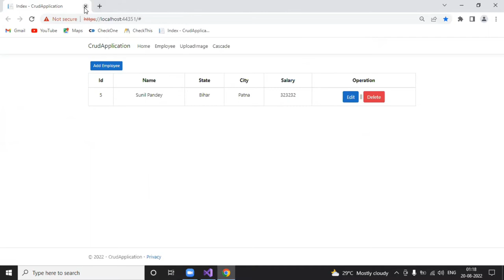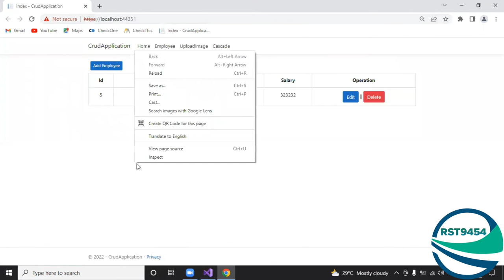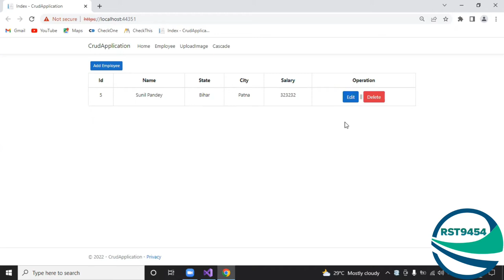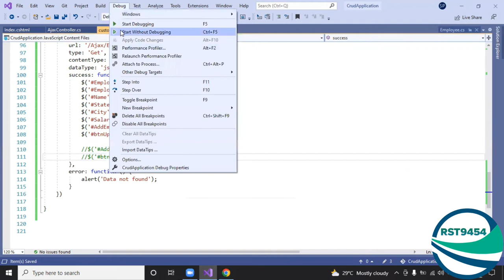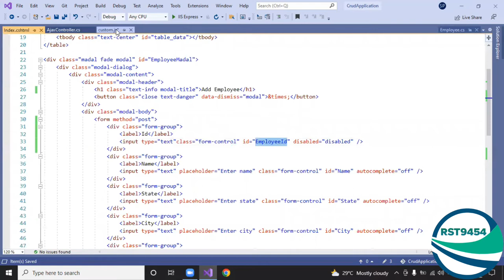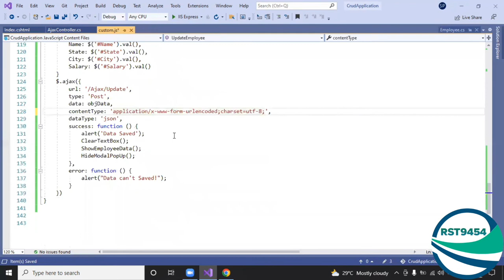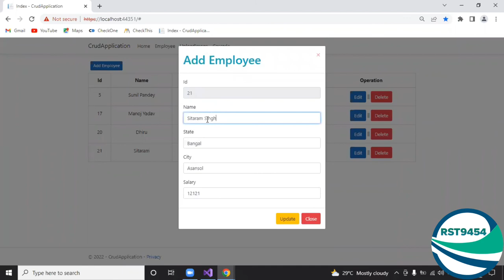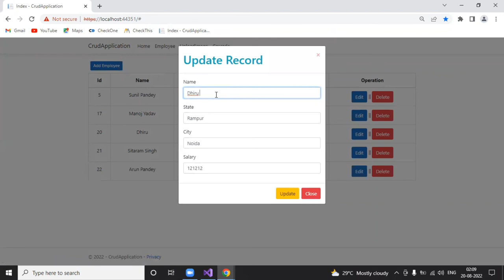Edit & Update functionality using JavaScript & jQuery in .NET Core | CrudOperation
How to perform Edit and Update functionality using JavaScript & jQuery in .NET core in Hindi.?

We know that jQuery is a very important part of a JavaScript. jQuery is an open-source library for client-side programming or scripting.
Now I will explain here step-by-step how to Edit and Update data into a database.
This video implement how to perform CRUD Operation in ASP.NET MVC, using AJAX.
AJAX (Asynchronous JavaScript and XML) in the Web Application is used to update parts of the existing page and to retrieve the data from the Server asynchronously. AJAX improves the performance of the Web Application and makes the Application more interactive.

jQuery is a fast, small, and feature-rich JavaScript library. It makes things like HTML document traversal and manipulation, event handling, animation, and Ajax much simpler with an easy-to-use API that works across a multitude of browsers.

Video Link
Fetch/GetData -
InsertWithModalPopUp -
DeleteRecords -

Hello Everyone! I am Sunil Pandey a young enthusiastic youtuber...
Who loves to Educational Purpose and make others smile..